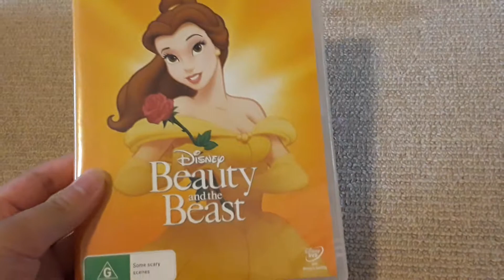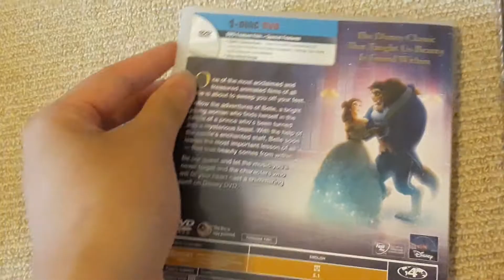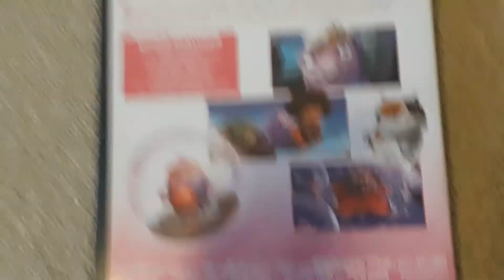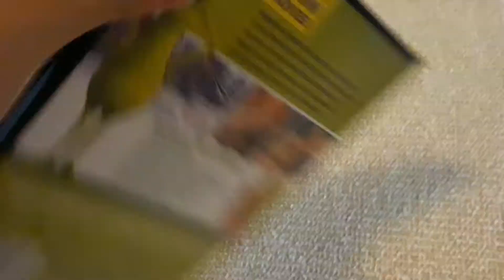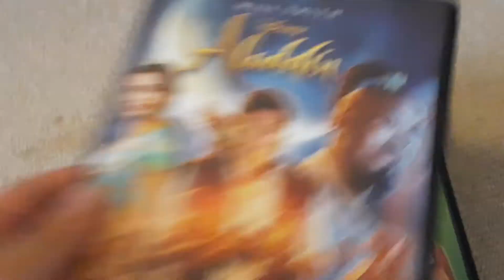DVD Update: 15 December, 2020